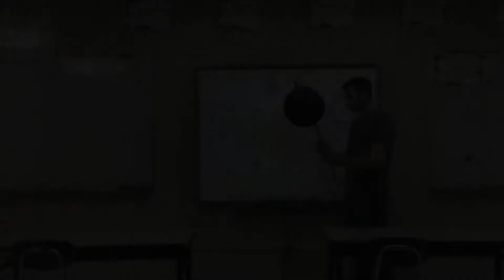Visual demo of the moon phases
This video shows the moon going through all of the phases as it orbits Earth. We'll go over the names of each phase in class.